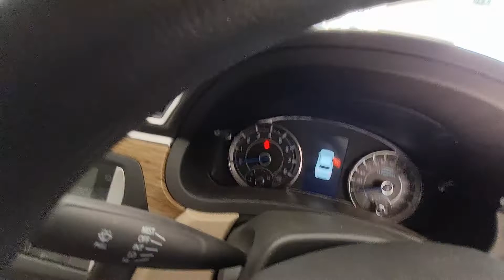2022 Maruti Suzuki Ciaz Zeta❤️❤️ | Suzuki Ciaz starting from 9.9 Lacs